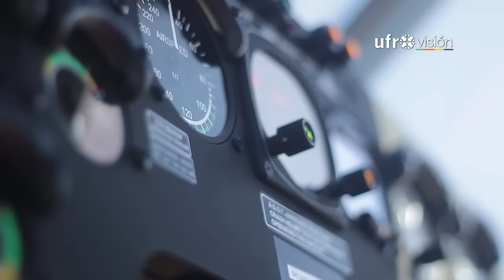Nuevo avión para Conaf para combatir indendios forestales en La Araucanía | UFROVISIÓN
En la comuna de Victoria, fue presentada la nueva adquisición de CONAF.
Se trata de un avión de alta tecnología y versatilidad, con una capacidad de estanque de 3 mil litros de agua. Una nueva herramienta de apoyo, para el combate efectivo de incendios forestales en nuestro país.